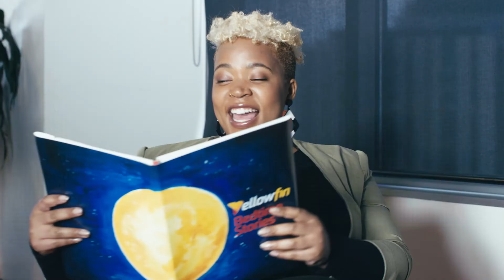Introduction to the Yellowfin Suite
Watch how Yellowfin finds the missing link between your data and data insight and comprehension.